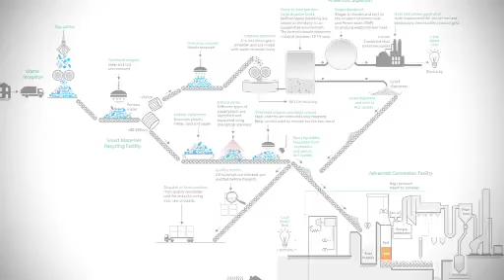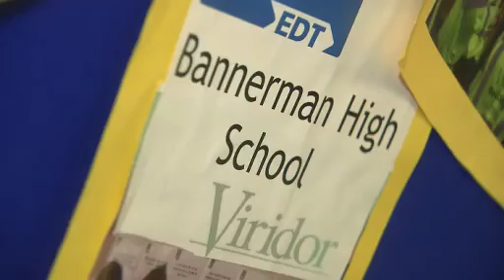Transforming Waste in Glasgow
Glasgow residents are to be given the chance to learn more and have their say on plans for a new, state-of-the-art recycling and sustainable waste management facility which will radically overhaul the way the city's domestic waste is managed over the next 25 years.